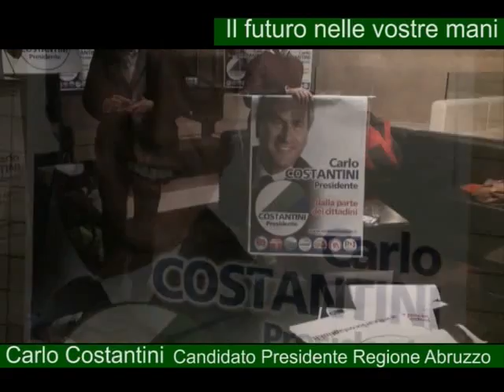L'Abruzzo nelle vostre mani